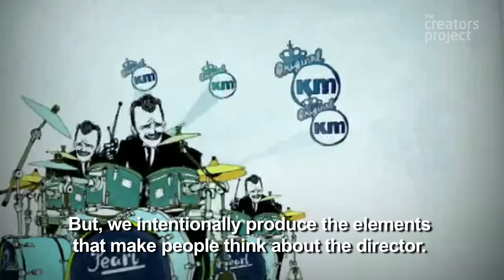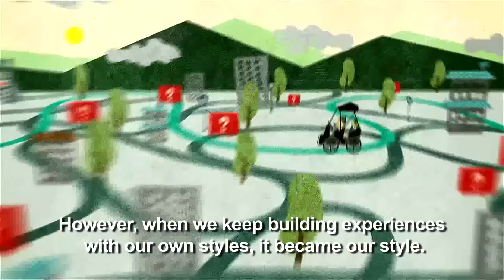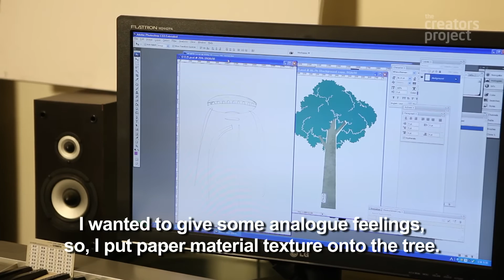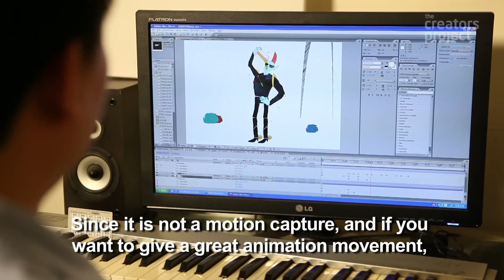Digipedi Animates K-Pop Culture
The Korean music video directors are visual translators of Seoul's youth culture, taking a novel approach to animating pop and hip-hop.